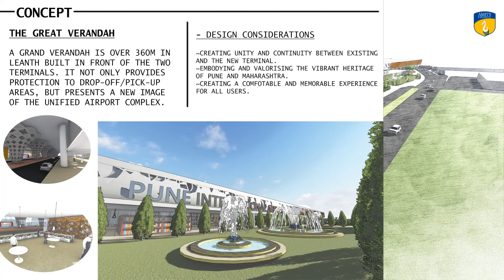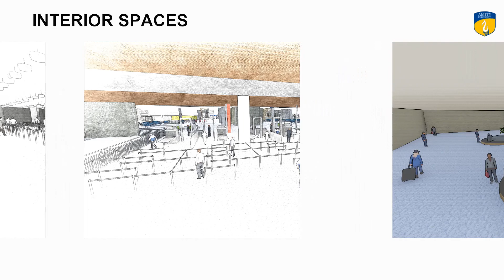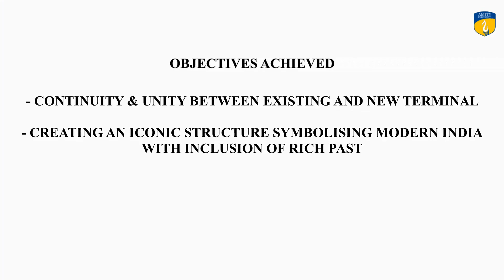B.Arch Thesis_Pune International Airport terminal_Harshul Aggarwal_2020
Pune International Airport is located near Lohegaon village, approximately 10 km (6.2 mi) north-east of Pune city in the state of Maharashtra, India. The purpose is to use the special elements of ancient architecture of Pune and re interpret them to use in designing of the integrated passenger terminal.  the strategy was to design the proposed terminal and external development areas keeping in mind the constraints while taking into consideration the requirements that are necessary  for appropriate functioning of Airport premises.